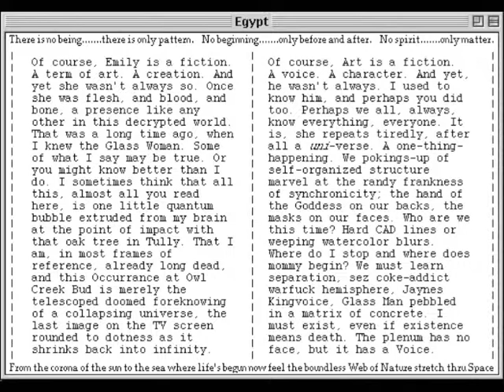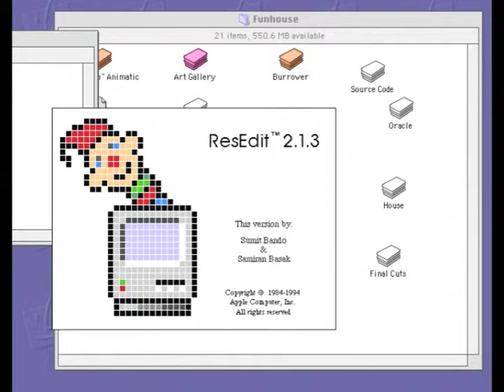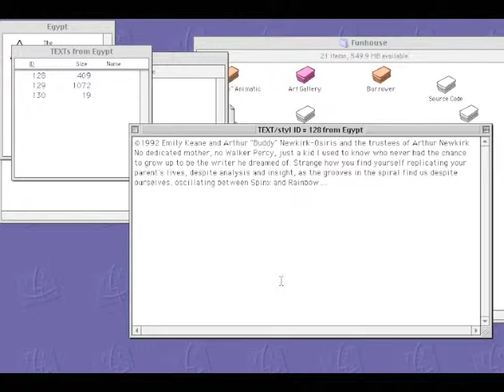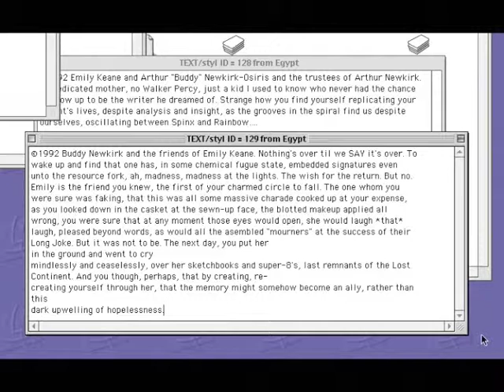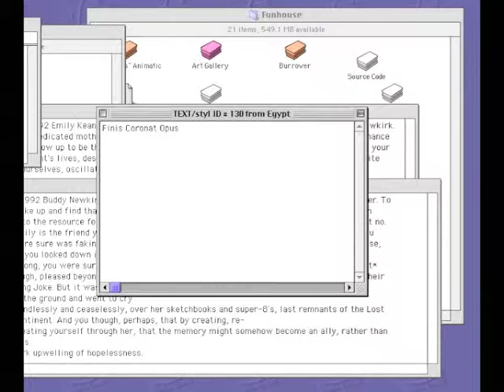McDaid Part 6